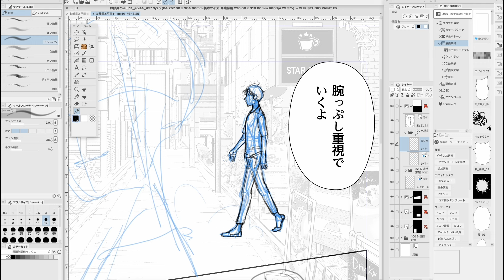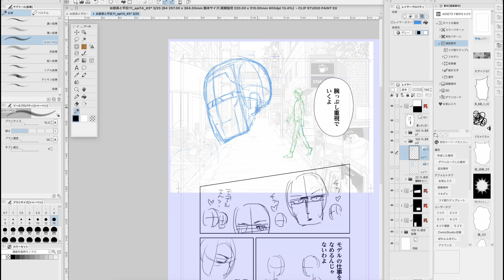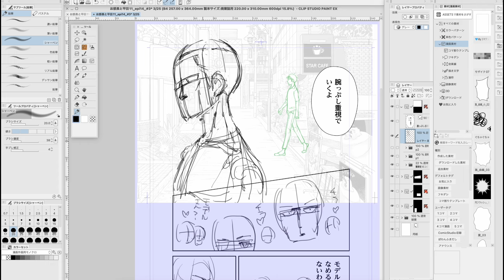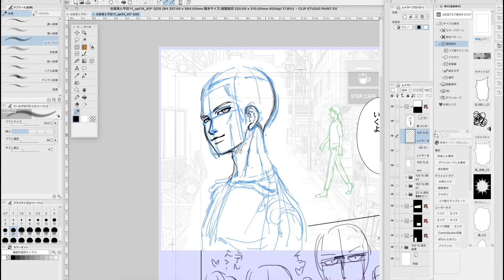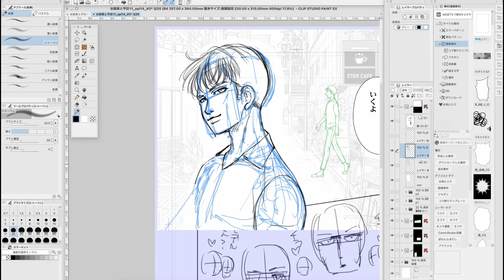もみあげ問題 〜美形作画に苦しみながら〜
画面では美形を描くのに必死な模様を。
トークでは専務のもみあげ問題をお送りします。